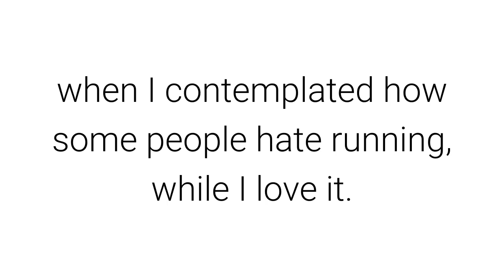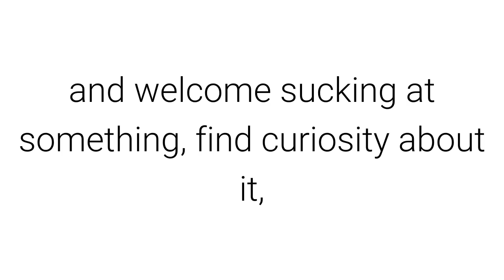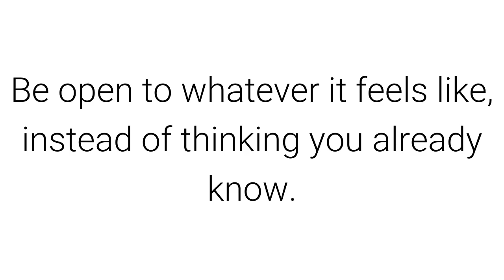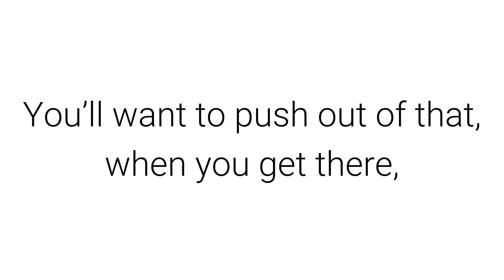Zen Habits - The Gentle Art of Trying Something & Sucking at It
Zen Habits is a beautiful thought provoking blog written by Leo Babauta